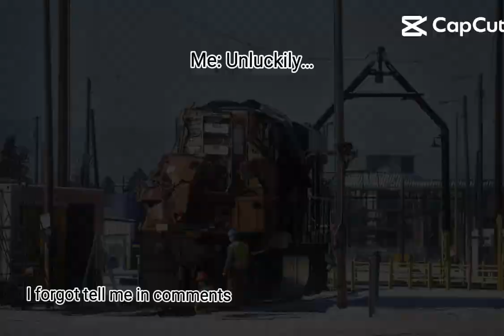explain the last one in comments